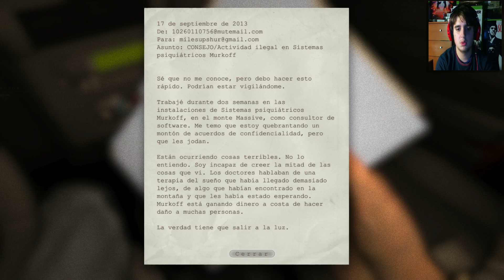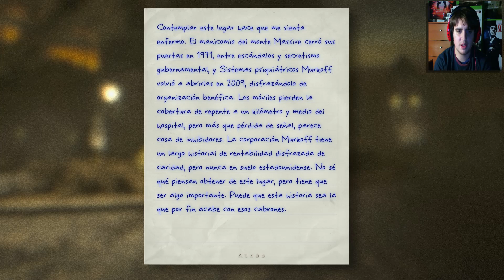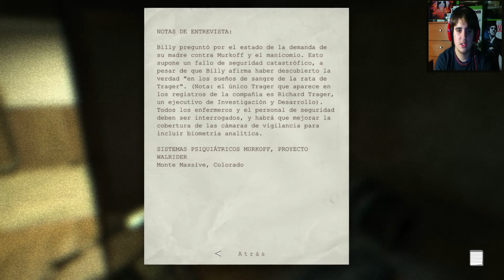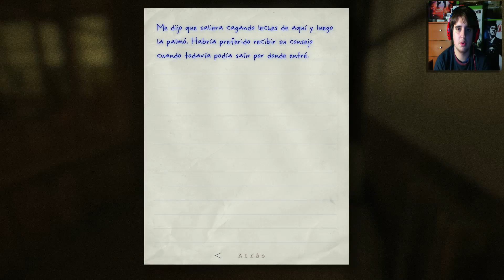OUTLAST | PARTE 1 | LET'S PLAY ESPAÑOL [HD 1080p]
LEE IMPORTANTE